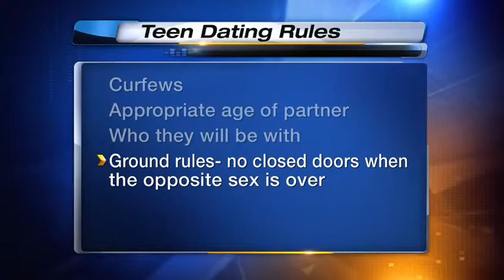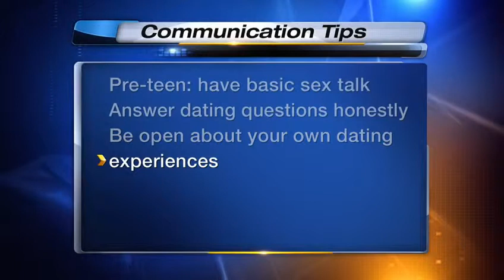Teens and Dating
Valentine's Day is right around the corner, and many of us have love on our minds, including our kids. For most parents out there, the idea of your pre-teens and teenage children dating probably brings up feelings of fear and uncertainty, not to mention anxiety! When should kids begin dating? What types of dating behaviors are appropriate at certain ages? Here to answer some of these questions is licensed social worker and president and CEO of Daniel, Jim Clark.